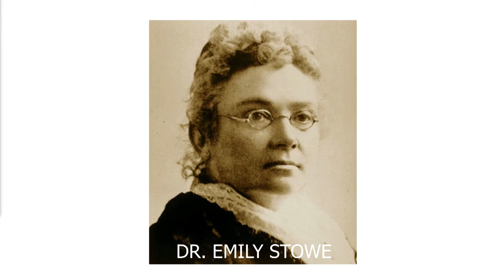Danielle Martin - Better Now: Improving Medicare in Ways That Will Benefit Us All